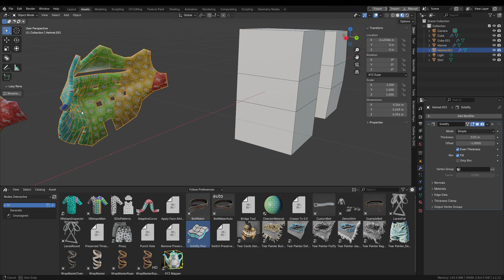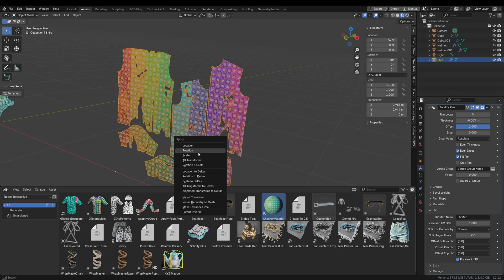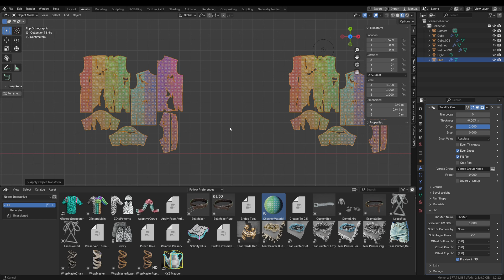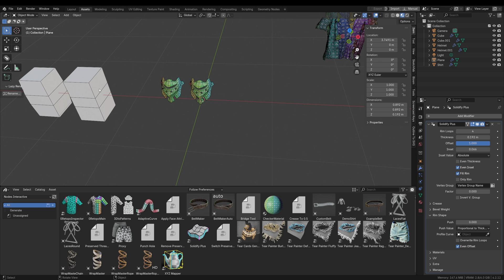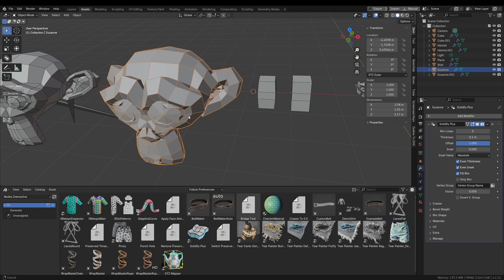Solidify Plus 1.2 - Rim UVs & More! - Geometry Nodes Modifier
Solidify is geometry nodes addon for Blender that let's you create loops in rim part of solidify extrusion plus now it also adjusts UVs for rim mesh borders. Additionally you can offset inner, outer or rim mesh by a tile. Even thickness is now fixed and works well with low poly corners. Push and inset features also got a boost with absolute or proportional to thickness options.
Great for adding thickness to clothes and garments, as well as for 3d hardsurface models creating armors with shell like extrude.

00:00 Rim UVs
01:00 Tiles Offset
02:34 Push & Inset Updates
03:36 Even Thickness Fix